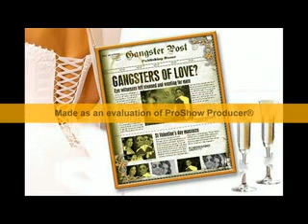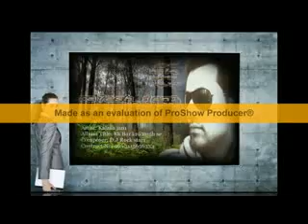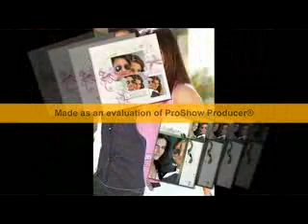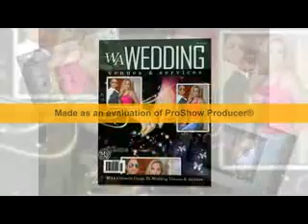ik bar kro muj sy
Kalash jan1